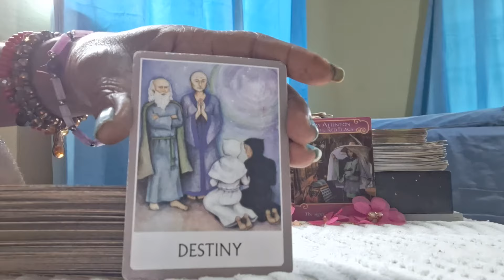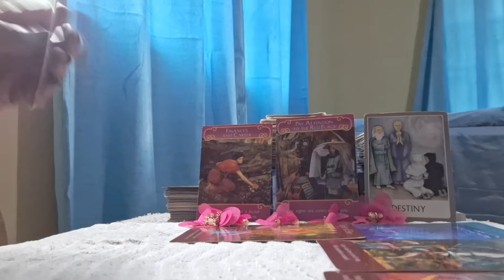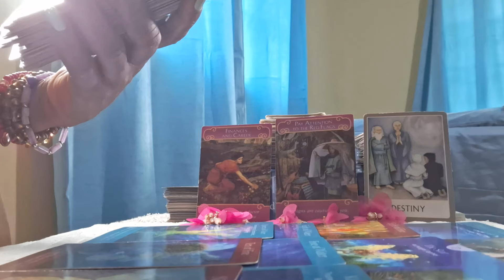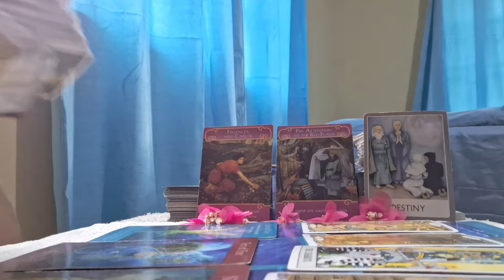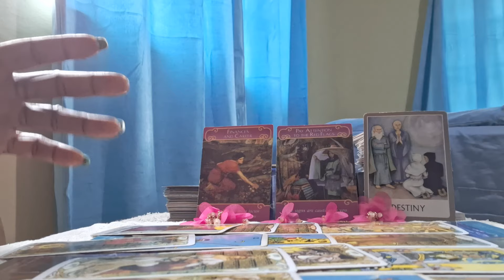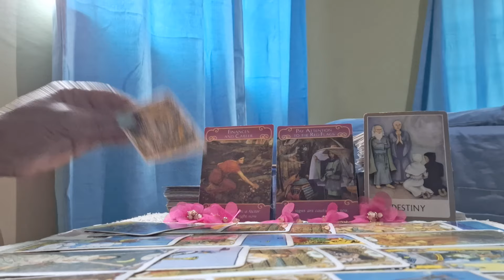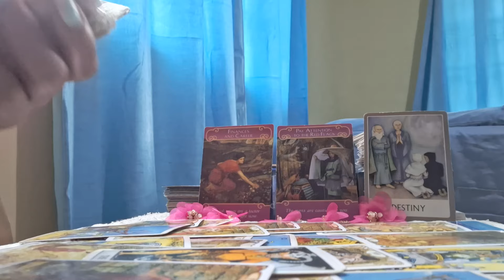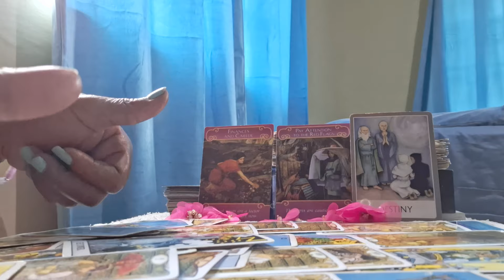Wow 🥰 He's Wants To Give You All That He Got and More You Deserve it 🥰😻